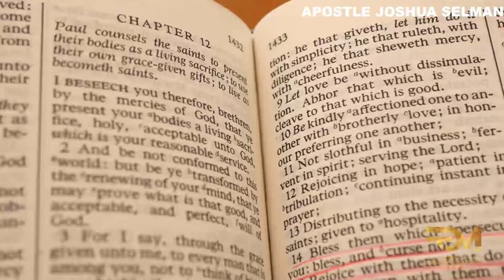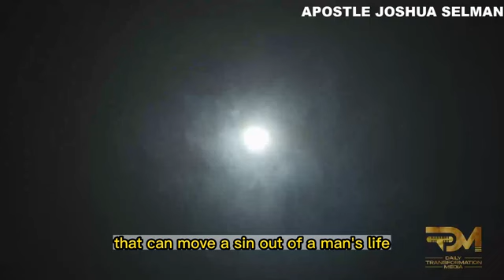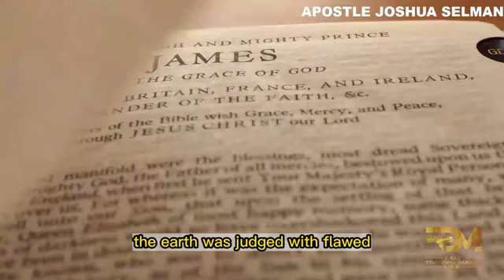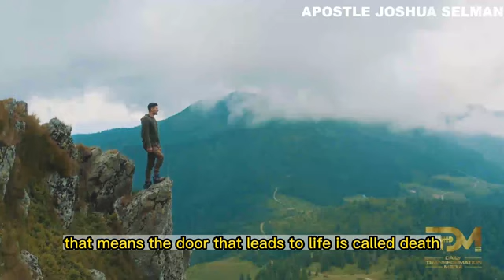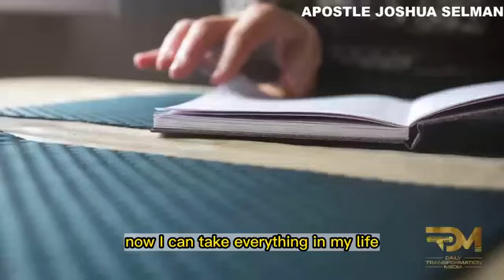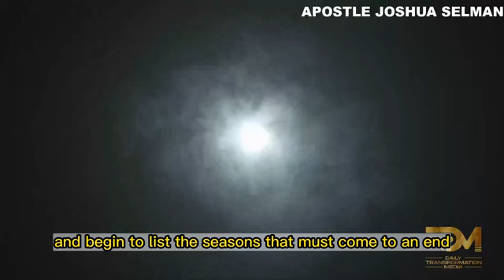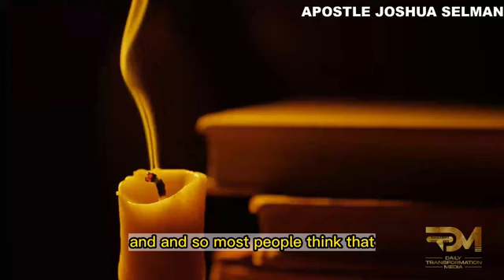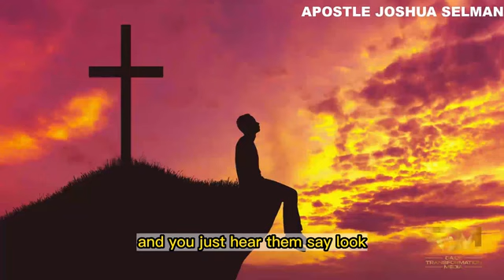THE SEED SOWING PRINCIPLE : THE DYNAMIC OF HARVEST | APOSTLE JOSHUA SELMAN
Discover the profound principles of receiving from God in this transformative message by Apostle Joshua Selman. Many believers struggle with how to position themselves to receive God's blessings, guidance, and answers to prayers. Don't miss out on this life-changing teaching that will empower you to effectively receive from God. Learn how to position yourself for divine encounters, breakthroughs, and answers to your prayers.

For ANY Enquiry about 🔴 Koinonia - Eternity Network International 🔴:

Official Koinonia LINES:
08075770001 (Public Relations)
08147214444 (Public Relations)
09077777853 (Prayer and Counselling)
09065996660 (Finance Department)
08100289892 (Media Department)